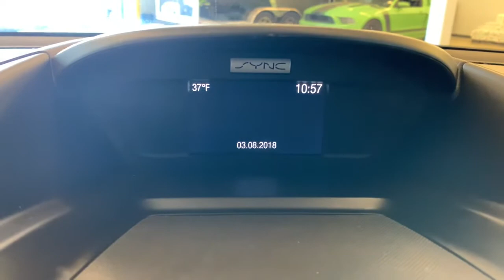2017 Ford Escape Greenville, Oshkosh, Appleton, Fond du Lac, Neenah, WI 50141-6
White Gold Used 2017 Ford Escape available in Winneconne, Wisconsin at Klein Ford. Servicing the Greenville, Oshkosh, Appleton, Fond du Lac, Neenah, WI area.

Klein Ford
946 E. Main St

This Ford Escape is well equipped and includes these features and benefits, AutoCheck Clean/No Issues, AutoCheck One Owner, Heated Seats, Sunroof/Moonroof, 4X4, Remainder of 5 year / 60,000 mile Powertrain Warranty, Alloy wheels, Automatic temperature control, Brake assist, Electronic Stability Control, Equipment Group 200A, Exterior Parking Camera Rear, Front dual zone A/C, Front fog lights, Overhead console, Panoramic Vista Roof, Power door mirrors, Power driver seat, Remote keyless entry, Steering wheel mounted audio controls, SYNC Communications & Entertainment System, Telescoping steering wheel, Tilt steering wheel, Unique Cloth Buckets w/60/40 Split Rear Seat.brbrWhite Gold 2017 Ford Escape SE 4WD 4D Sport Utility 1.5L EcoBoost 6-Speed Automatic 22/28 City/Highway MPGbrbrbrBuy from the highest rated dealership in Fox Valley Area. Google rating of 4.6!!! Our non-commissioned sales staff members are paid to find you the right vehicle at the right price.brbrReviews:br  * Optional 2.0-liter turbocharged engine provides quick acceleration; high-tech features include Sync 3 infotainment, Apple CarPlay and Android Auto; responsive steering and carlike handling around turns. Source: EdmundsbrAwards:br  * 2017 KBB.com 10 Best Used Compact SUVs Under $15,000   * 2017 KBB.com 10 Best SUVs Under $25,000   * 2017 KBB.com Brand Image Awards   * 2017 KBB.com 10 Most Awarded Brands